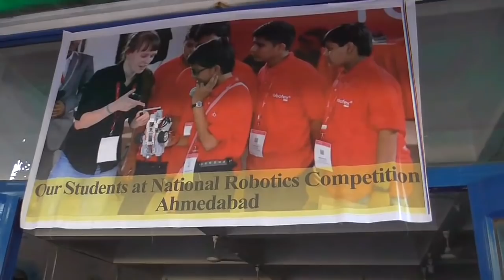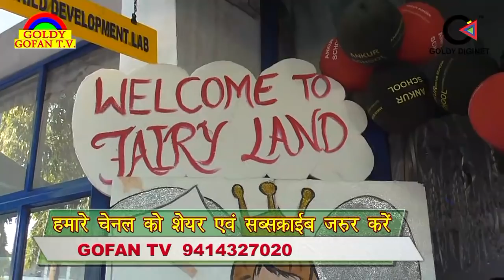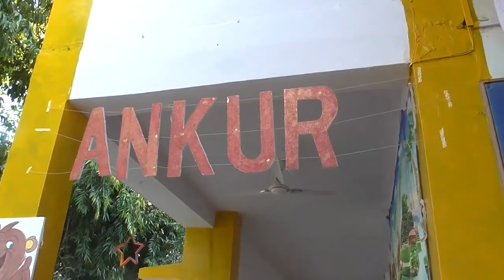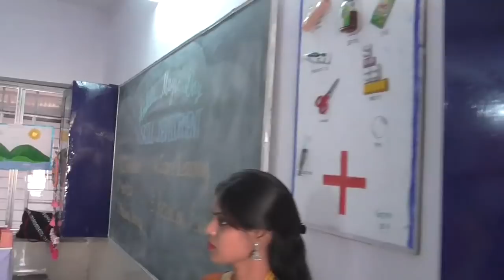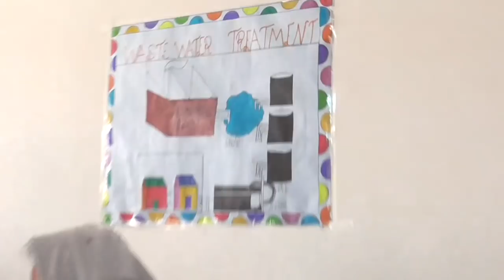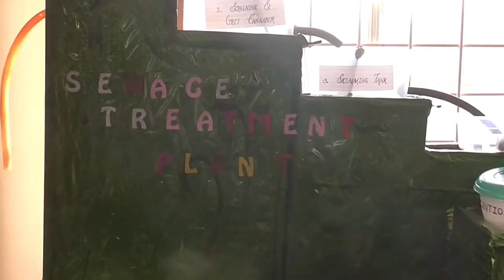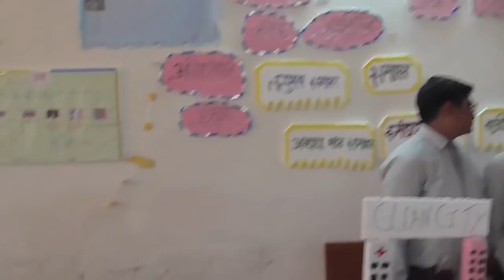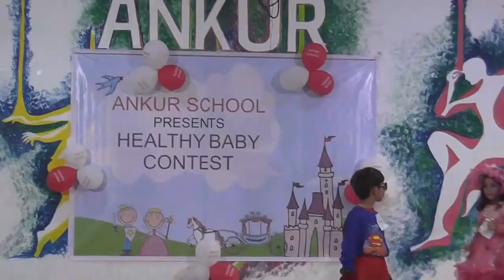अंकुर मैजिक डे पर छात्रों ने बनाए हैरतअंगेज मॉडल, अभिभावक हुए अभिभूत